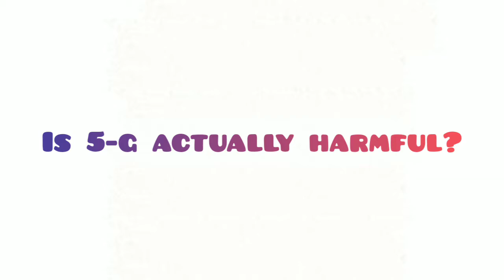5Gnetwork | is 5-G radiation's harmful for our health and to the environment? 🤔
5G is the latest network of wireless technology. 🕸️
It’s used to transmit data between appliances, like mobile phones and Bluetooth devices.📱
There is more research on the health effects of electromagnetic fields across the spectrum. ⚕️
However, the results are inconsistent.😑

more studies are needed to determine if 5G frequency can contribute to cancer development. 😨😨

More research is necessary to determine how 5G affects animals, if at all. 🐂🐁🐎🐋🦆🐦

Get the right information of anything before believing it!!